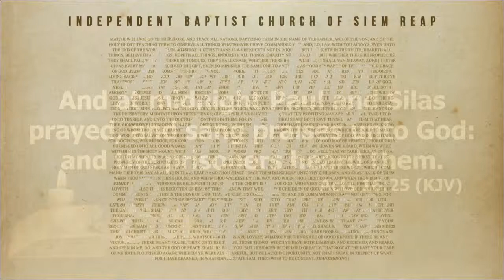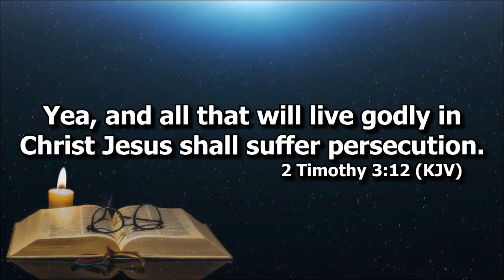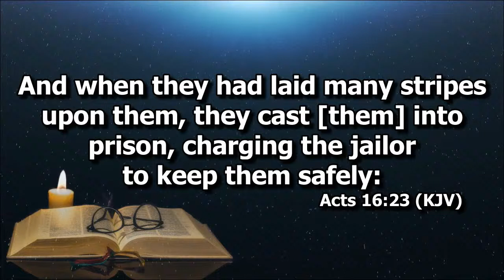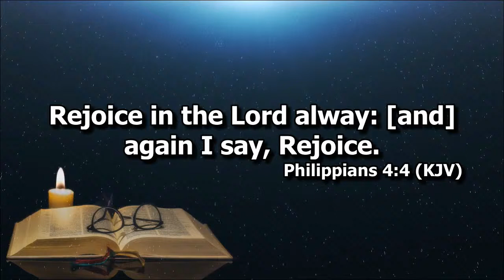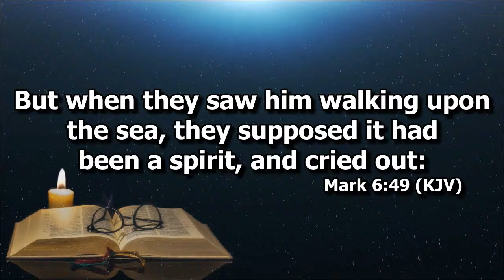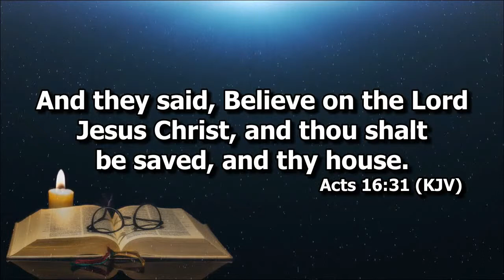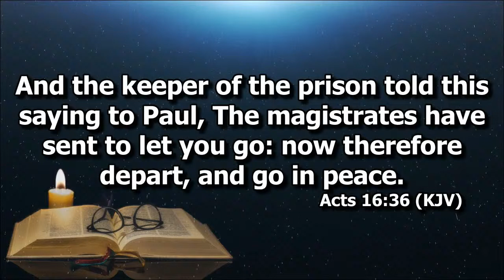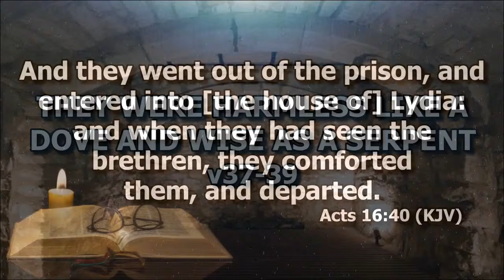How Paul And Silas Lived Victoriously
Deacon Gomer Peña on Acts 16